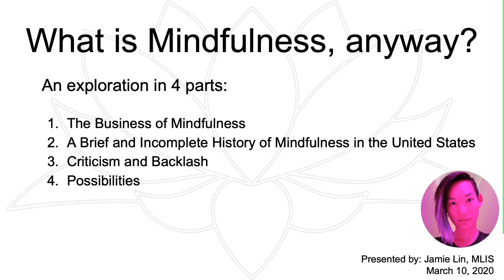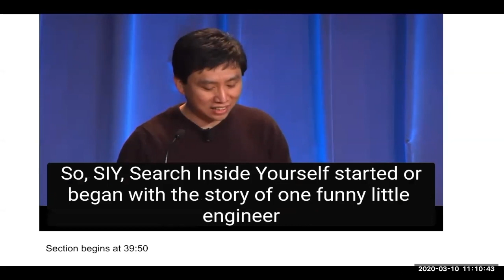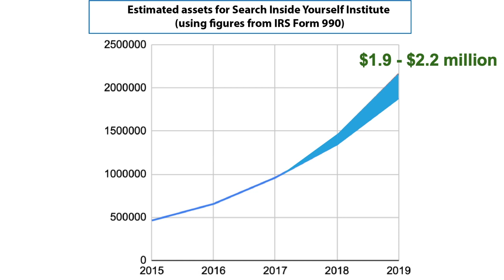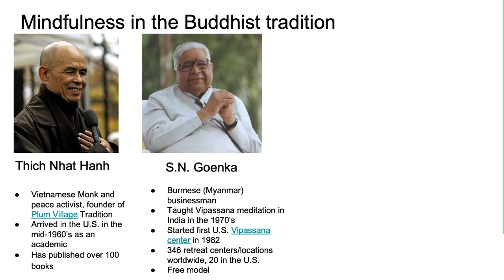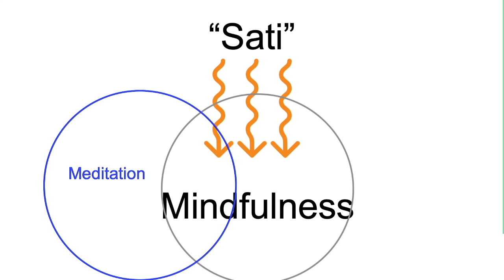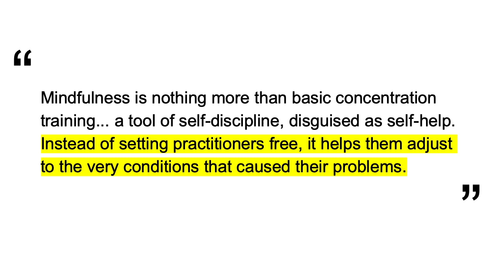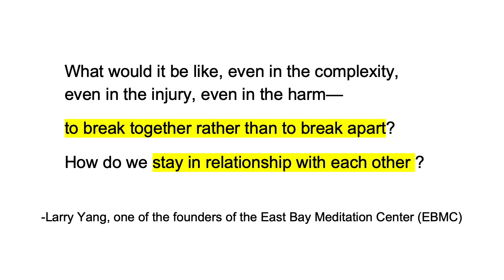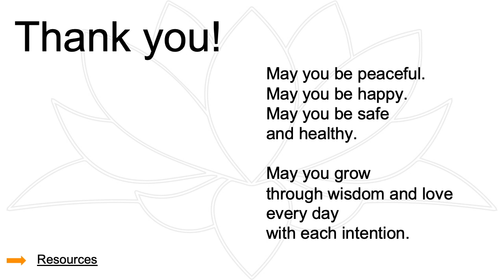What is Mindfulness, Anyway?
Abstract:
Everyone’s talking about it as a way to de-stress, be more productive, and improve mental health. It’s now a billion-dollar business that includes corporate trainings, apps, products, and online courses… but what actually is mindfulness, anyway? This webinar will examine the recent popularity of mindfulness in Western society, as well as its history and tradition as a Buddhist spiritual practice. What parts of mindfulness have been embraced and adopted by our culture, and which portions have been ignored? What do its proponents rave about, and what do its critics argue? Is mindfulness a cultural movement, or is it a fad? Is it a spiritual endeavor, or an intellectual one? Is it political or apolitical, activist or apathetic? Is it an example of globalization, or is it cultural appropriation? These are some of the questions that will arise during the exploration of this topic. You’ll come away with a greater understanding of mindfulness, be able to detangle the ongoing conversations surrounding it, and perhaps develop a curiosity to learn more!

Biography:
Jamie Lin is a librarian, educator, and designer living in Southern California. She’s a 2014 graduate of the San José State University School of Information, and has worked as a corporate researcher, as well as an instructional designer in online higher education.